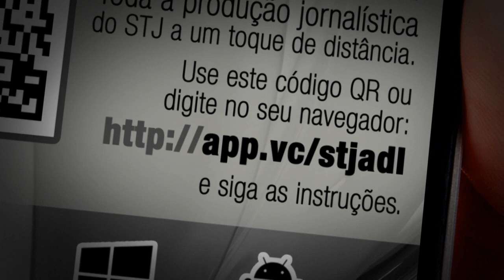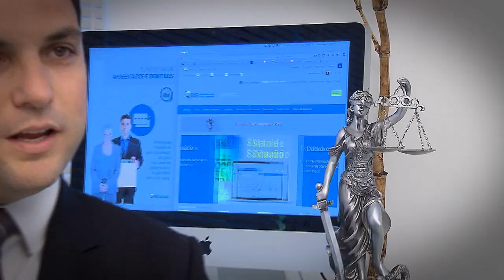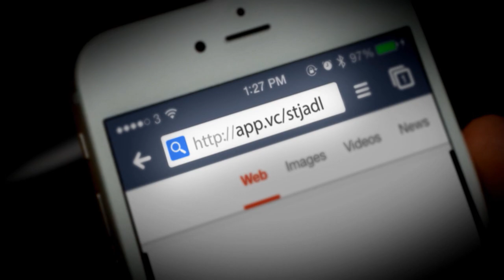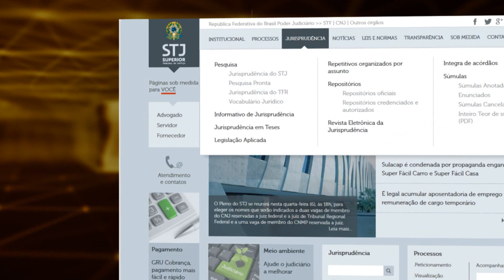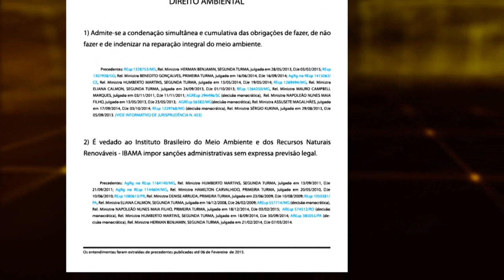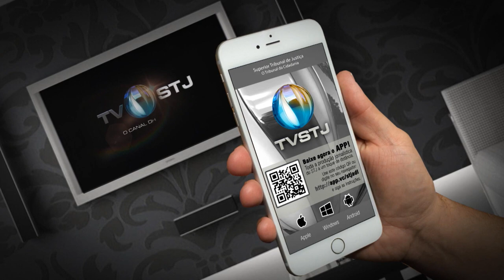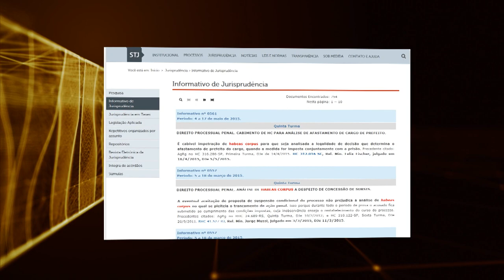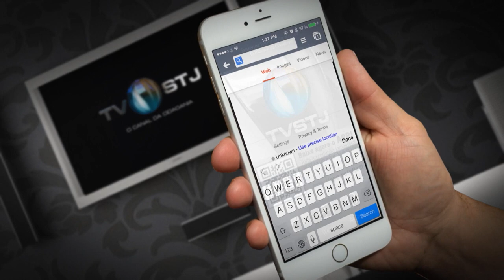Direito Meu, Direito Seu #49 - 23/06/2016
No programa Direito Meu Direito Seu desta semana você  vai saber em quais circunstâncias o ex empregado que é demitido ou se aposenta pode continuar com o plano de saúde.
Vai conhecer o programa que garante condições para atletas se dedicarem com exclusividade a treinamentos e competições.
E como a merenda escolar contribui para o aprendizado em sala de aula.
Direito Meu Direito Seu é exibido pela TV Justiça, toda quinta-feira, às 19h30 (inédito), com reapresentações às sextas-feiras (19h30), sábados (14h30), domingos (7h30) e quartas (12h00).